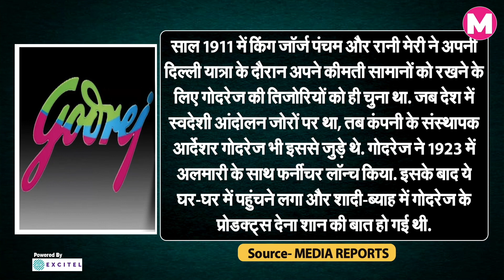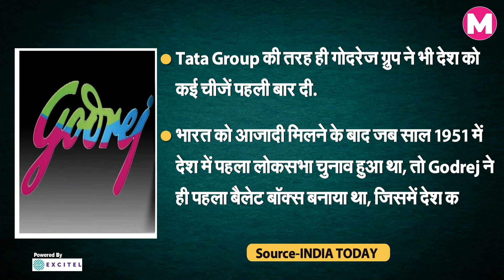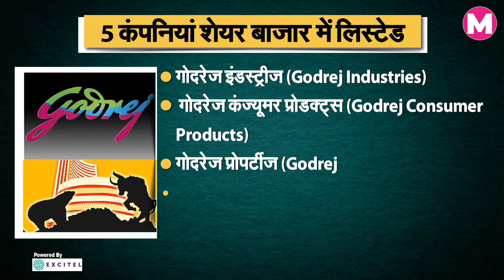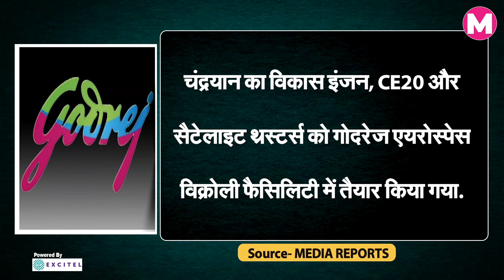Godrej Family में हुआ बंटवारा, जानें Family में किसको क्या मिला ? Family Split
एक जमाना था जब आम आदमी के घरों में गोदरेज कंपनी (Goderj Company) की लोहे की अलमारियां हुआ करती थीं। समय बदला, पीढ़ी बदली, गोदरेज कंपनी भी बदली। लोग लकड़ी की अलमारी बनवाने लगे, लेकिन गोदरेज घर से नहीं गई। अब भी ज्यादातर घरों गोदरेज का ही फ्रिज है। 127 साल पुरानी कंपनी गोदरेज का अब बंटवारा हो गया है।